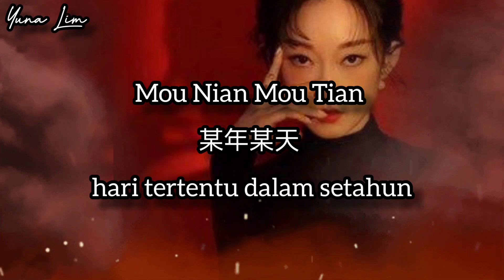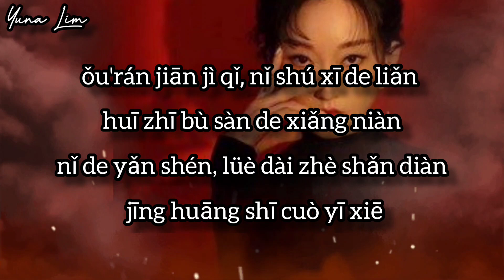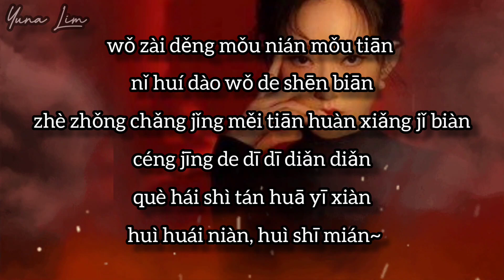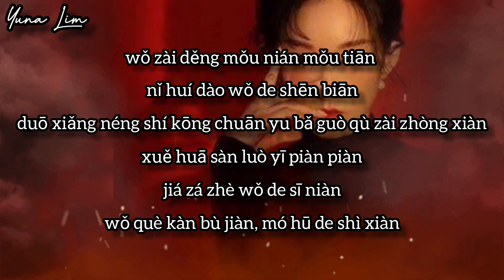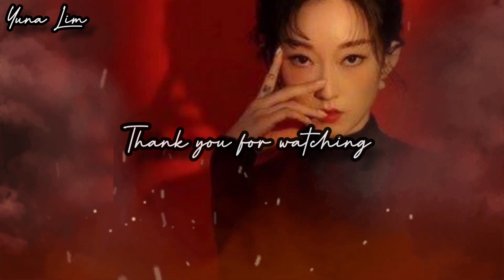Mou Nian Mou Tian 某年某天 (hari tertentu dalam setahun) Cheng Jin 程今 Lyrics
某年某天
程今

你的眼神略带着闪电
惊慌失措一些
你的爱坠入深渊里面
慢慢划清界限
你离开的如此的体面
来不及说句抱歉
我在等某年某天
你回到我的身边
这种场景每天幻想几遍
曾经的滴滴点点
却还是昙花一现
会怀念 会失眠
我在等某年某天
你回到我的身边
多想能时空穿越
把过去再重现
雪花散落一片片
夹杂着我的思念
我却看不见 模糊的视线
偶然间记起你熟悉的脸
挥之不散的想念
惊慌失措一些
慢慢划清界限
来不及说句抱歉
我在等某年某天
你回到我的身边
曾经的滴滴点点
却还是昙花一现
会怀念 会失眠
我在等某年某天
你回到我的身边
多想能时空穿越
把过去再重现
雪花散落一片片
夹杂着我的思念
我在等某年某天
你回到我的身边
曾经的滴滴点点
却还是昙花一现
会怀念 会失眠
我在等某年某天
你回到我的身边
多想能时空穿越
把过去再重现
雪花散落一片片
夹杂着我的思念

Mou Nian Mou Tian
某年某天
hari tertentu dalam setahun

Cheng Jin 程今

Indonesian translation

Secara tidak sengaja mengingat wajahmu yang tidak asing
kenangan yang tertinggal
Matamu memiliki sedikit cahaya yang panik
Cintamu jatuh ke dalam jurang
Perlahan menarik garis
Kamu pergi dengan sangat sopan
Terlambat untuk meminta maaf
Aku menunggu hari tertentu
kamu kembali padaku
Aku membayangkan kenangan ini beberapa kali sehari
sedikit demi sedikit
tapi masih berumur pendek
akan merindukan tidur
kamu kembali padaku
Aku ingin dapat melakukan perjalanan melalui ruang dan waktu
menciptakan kembali masa lalu
kepingan salju berserakan
bercampur dengan pikiranku
Aku tidak bisa melihat dengan penglihatan yang kabur

💕Yuna Lim💕